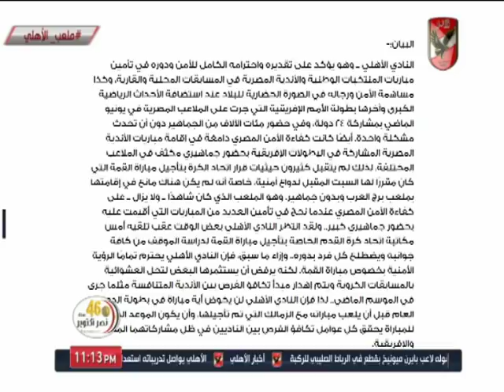إسلام الشاطر: النادي_الأهلي سيظل دوره الوطني واضحا للجميع..وطلعوا الامن بره الموضوع.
إسلام الشاطر: النادي الأهلي سيظل دوره الوطني واضح للجميع.. وطلعوا الامن بره الموضوع

التردد: 12341 أفقي.
القمر: نايل سات.
معامل الخطأ: 5/6.
معدل الترميز: 27500